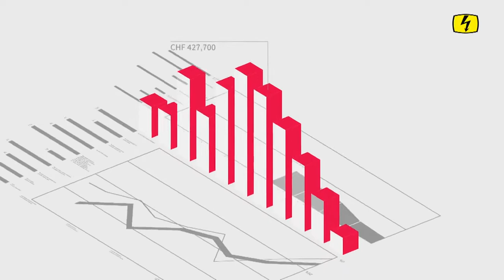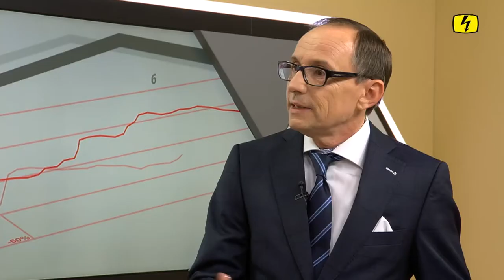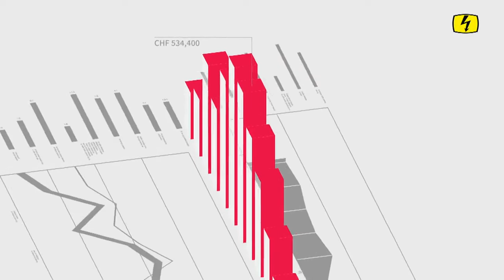Börsensendung vom 24. August 2018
Angelo Iannella, Private Banking Experte, nimmt zu den neusten politischen Unsicherheiten sowie deren Auswirkungen an den Märkten Stellung und kommentiert die veröffentlichten Halbjahresabschlüsse Schweizer Unternehmungen dieser Woche.